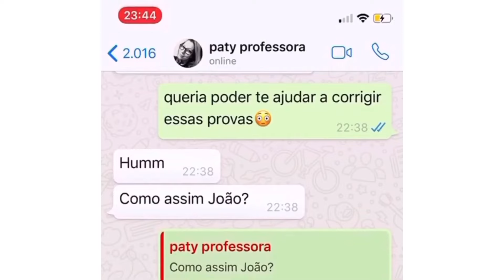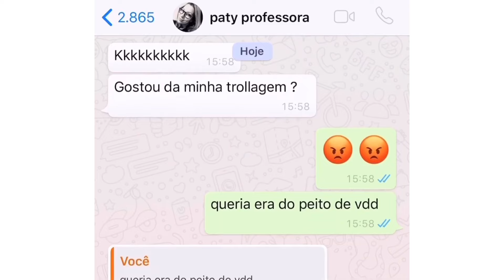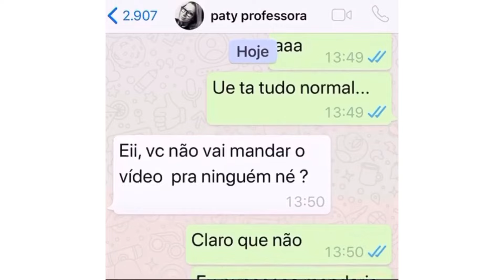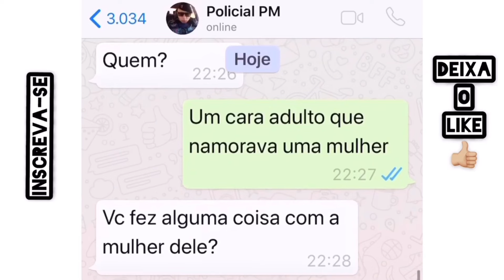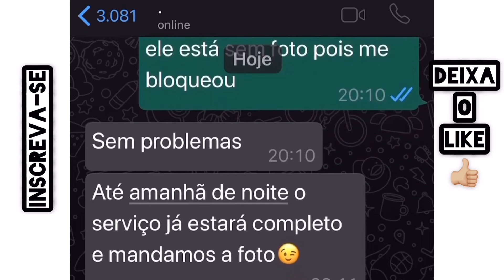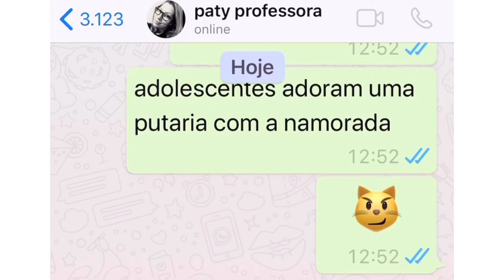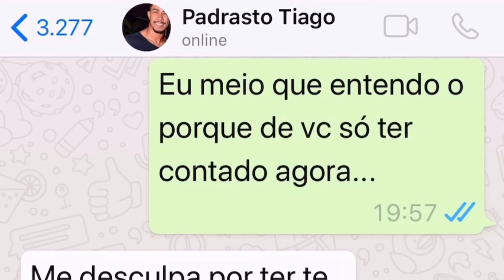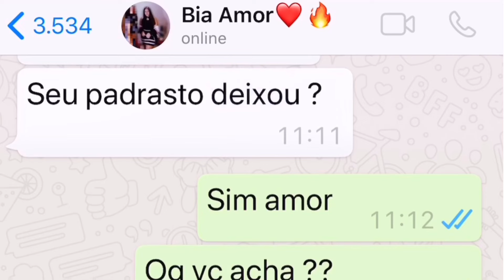Peguei a Professora Safada - Série Completa